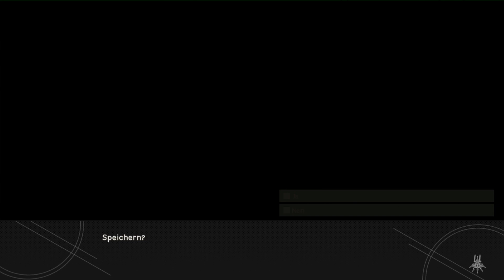LP ▓ NieR: Automata ▓ PS4 [German/Blind] - Part 11: Mein vergangenes Leben & Ich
Let's Play ▓ NieR: Automata ▓ Playstation 4 ▓ German ▓ HD ▓ 1080p ▓ 60FPS

Der Menschheit zur Ehre

Die Menschheit wurde durch mechanischen Aliens von der Erde vertrieben und beinahe ausgerottet.
Eine Untergrundbewegung der letzten Überlebenden startet einen letzten Versuch die Erde zurückzuerobern. Eine Armee aus Android-Soldaten wird geschickt, um die Außerirdischen Invasoren zu vernichten.
Ein Krieg Maschine gegen Android tobt, der eine längst vergessene Wahrheit enthüllen zu droht.

Die Protagonistin 2B kämpft gemeinsam mit 9S und A2 gegen den mechanischen Feind.
Actionreiche Kämpfe gegen übermächtige & übergroße Gegner müssen bestritten werden.
Eine verlassene, offene Welt muss erforscht und von Maschinen gerettet werden.

Wird der letzte Versuch der Rückeroberung der Erde gelingen ?
Warum haben die mechanischen Aliens die Erde überfallen ?
Und welche Wahrheit gilt es zu lüften ?

Neue Folgen gibt es Montag - Samstag, um 16:00 Uhr.